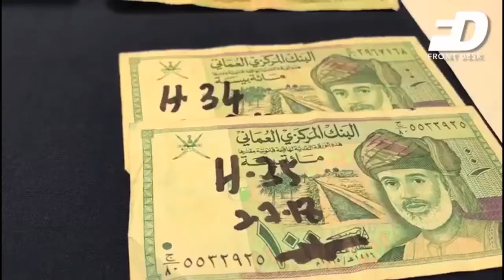GENG PECAH GUDANG, TEBUK PETI BESI TUMPAS DI KEDAH